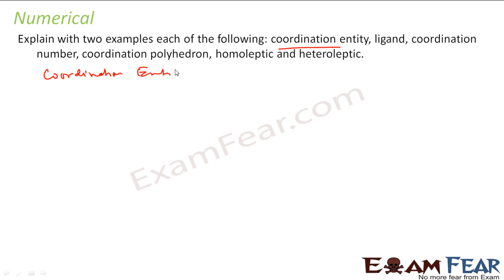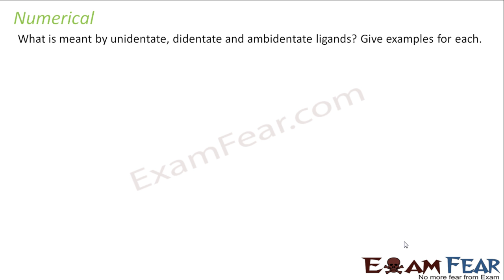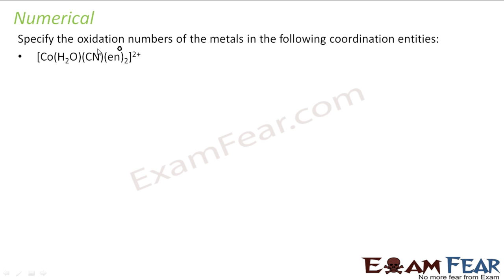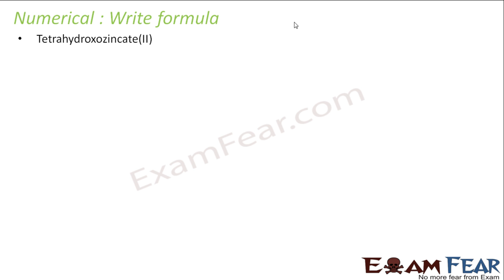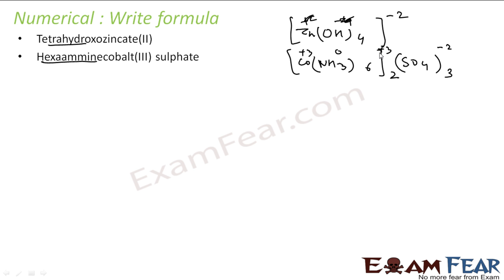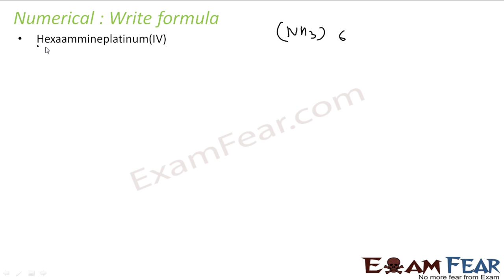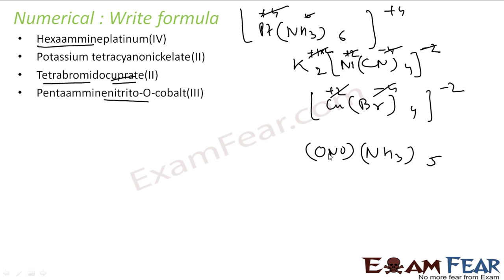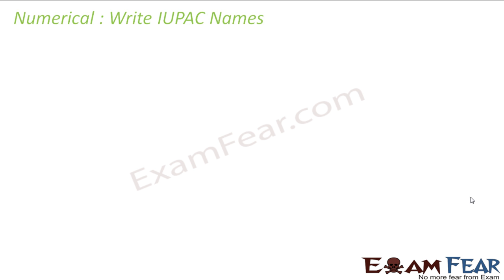Chemistry Coordination Compounds part 24 (Numerical) CBSE class 12 XII